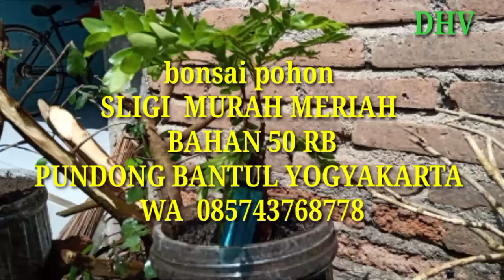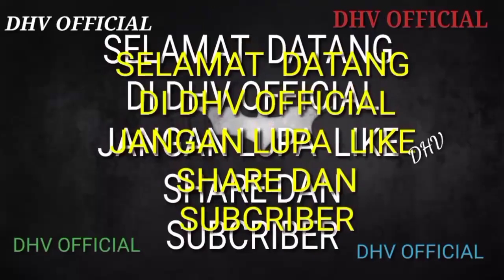pohon SLIGI MURAH MERIAH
pohon  sligi  bagus  untuk  bonsai
bagi yang  minat
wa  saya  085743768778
pundong Bantul Yogyakarta
terima kasih udah berkunjung di chanel  saya